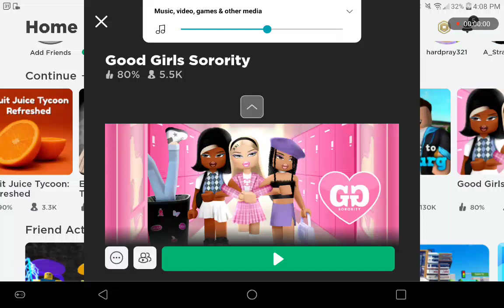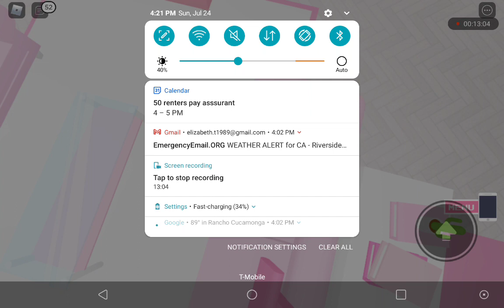playing good girls sorority